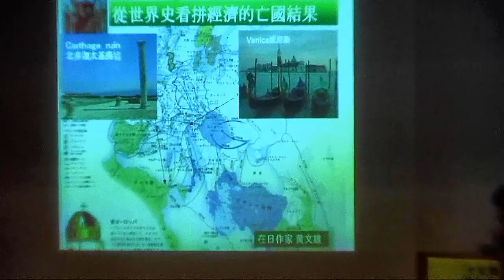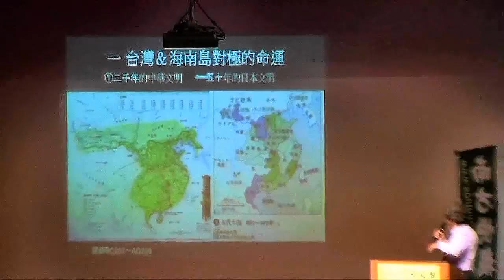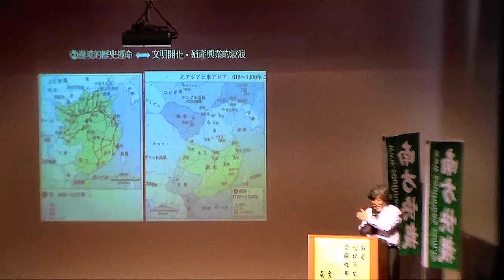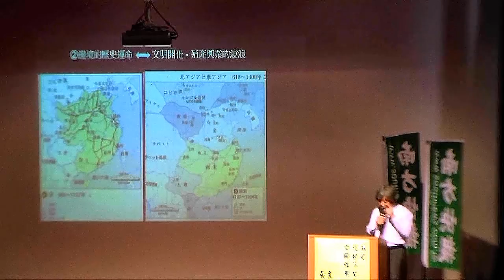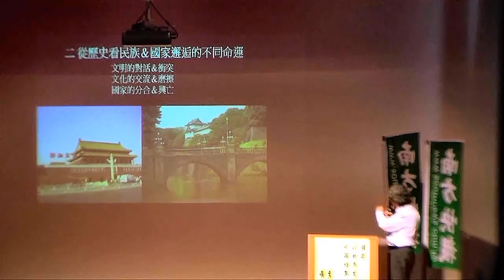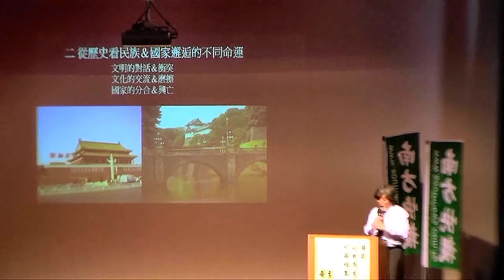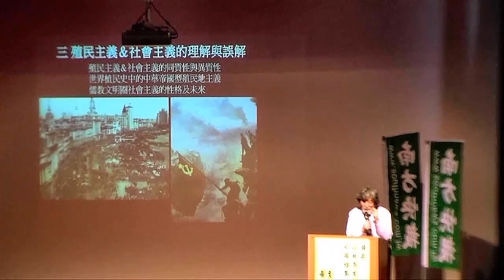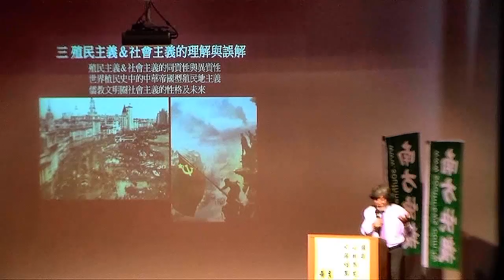southnews_黃文雄：拼經濟亡國論 01